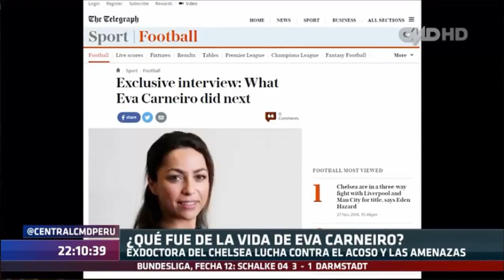Central CMD: ¿Qué fue de la vida de Eva Carneiro?